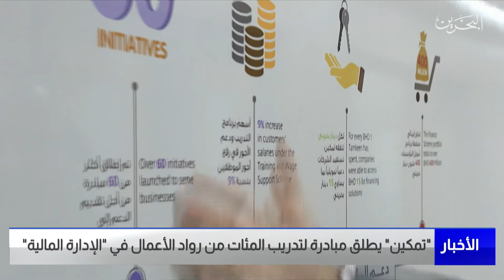البحرين مركز الأخبار : تمكين تطلق مبادرة لتدريب المئات من رواد الأعمال في الإدارة المالية 02-06-2022